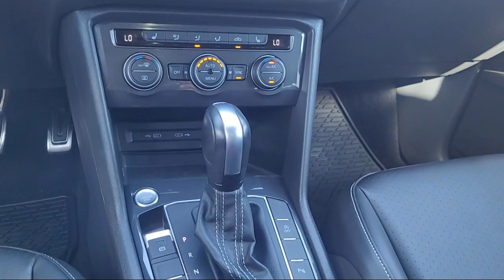2021 Volkswagen Tiguan 2.0T SE R-Line Black Sport Utility San Jose Sunnyvale Hayward Redwood City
2021 Volkswagen Tiguan 2.0T SE R-Line Black Sport Utility Stock Number: CP11970 Vin:3VV3B7AX4MM103793.

4490 Stevens Creek Blvd.